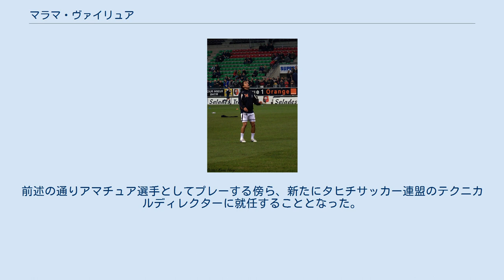マラマ・ヴァイリュア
マラマ・ヴァイリュア（Marama Vahirua, 1980年5月12日 - ）はタヒチ・パペーテ出身のサッカー選手。
苗字は「バヒルア」「バイルア」とも表記される。
 フランス代表としてEURO1992に出場したパスカル・ヴァイリュアは従兄弟である。
 得点した後にカヌーをこぐパフォーマンスをする。
 17歳の時にタヒチからフランスに渡りFCナントの下部組織に入団。
その後トップチームに昇格し、2001年5月31日、ASサンテティエンヌ戦でリーグ優勝を決める決勝ゴールを記録した。
この優勝によって出場したUEFAチャンピオンズリーグでは、グループリーグ初戦のPSVアイントホーフェン戦でチームの4点目となるゴールを挙げている。
 2004年に移籍したOGCニースではフレデリック・アントネッティ監督の下、トップ下でプレーするなどプレーの幅を拡げ、自己最高の10得点を記録。
2005年度のオセアニア年間最優秀選手賞を獲得した。
 2007年のFCロリアン移籍直後はゴールを量産し、一時期は得点王争いでトップに立った。
しかし次第に得点ペースが落ち、さらに怪我で長期離脱を余儀なくされた。
2010年、契約切れを機にASナンシーに移籍したが、その後ASモナコ、ギリシャのパントラキコスFCへ1シーズンごとにレンタル放出されている。
 2013年10月、ユース時代を過ごしたタヒチのASピレーにアマチュア選手として移籍した。
 長らくフランス代表入りを目指してきたが、21歳以下の代表に選出されたのみで、A代表でプレーすることは叶わなかった。
2012年、出生地であるタヒチがブラジルで開催されるFIFAコンフェデレーションズカップ2013の出場権を獲得したことで同代表チーム入りを決断。
本大会登録メンバーに選出されると、国際大会への経験が乏しいチームをけん引する唯一のプロ選手として注目を集めた。
 2013年6月17日、コンフェデレーションズカップ初戦のナイジェリア戦で遂にタヒチ代表デビューを飾った。
試合には1-6で敗れたものの、コーナーキックからタヒチのFIFA主催大会初ゴールをアシストするなど随所で活躍を見せた。
大会終了後にプロのキャリアから引退することを表明。
前述の通りアマチュア選手としてプレーする傍ら、新たにタヒチサッカー連盟のテクニカルディレクターに就任することとなった。